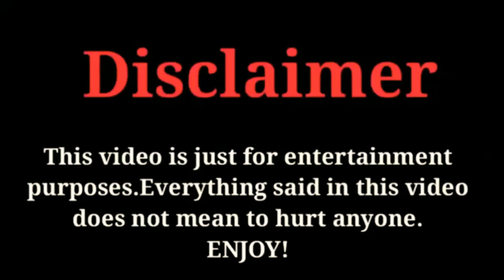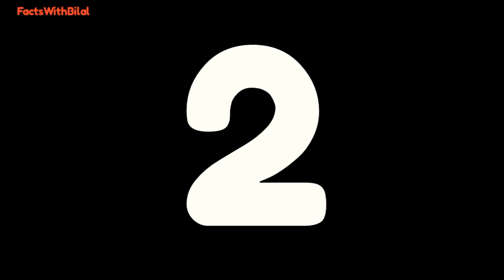Hazal Subasi Top Daramas Name ?? | FactsWithBilal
The Most popular and Most Talented Turkish Actress and Model Hazal Subasi Darama Names 2020